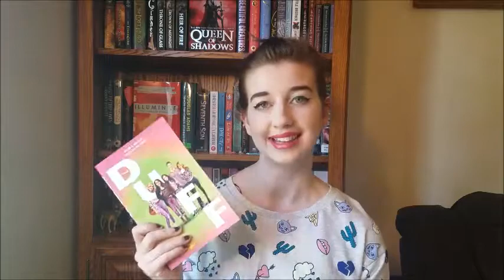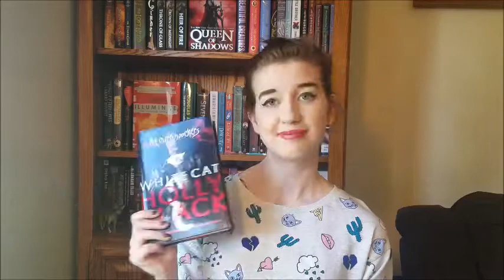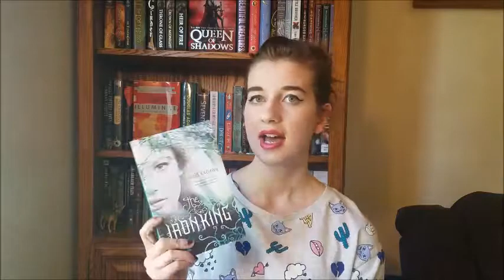#1 || Unhaul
Hey guys!

edit: the loud noise at the end of the video was from my cats